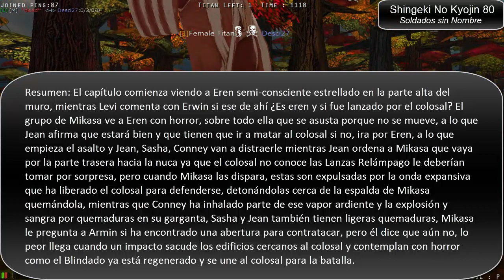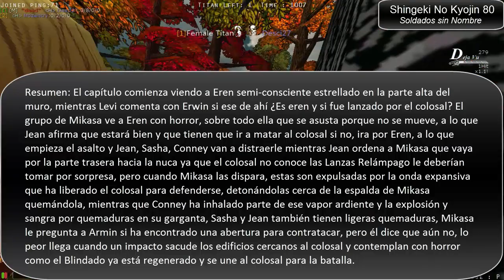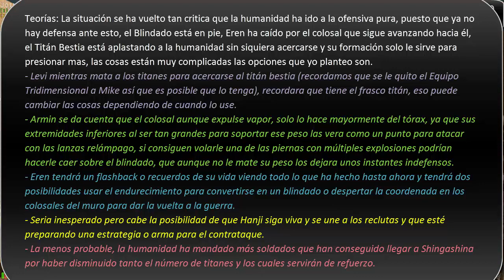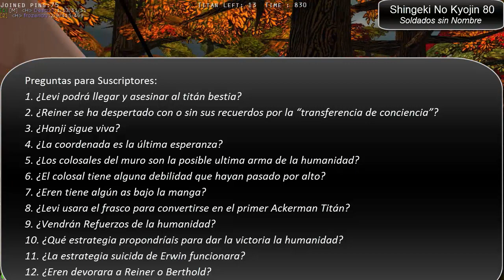Shingeki No Kyojin | Analisis/Review Manga 80 "Nameless Soldiers" | Teorias + Gameplay 81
Capitulo 80# Soldados sin Nombre
Chapter 80# Nameless Soldiers
Juego de Fondo: Attack on Titan Tribute Game/Multiplayer
ATENCIÓN SPOILERS esto es un analisis del capitulo 77 del manga de Shingeki no Kyojin, no te olvides de comprar el tomo/capitulo en forma fisica en tu pais para disfrutar la experiencia que previamente han traducido y editado.